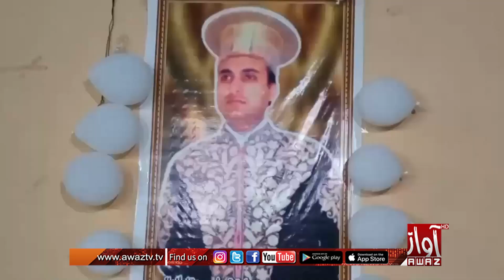Hyderabad : Pir Of Lawari Shareef Pir Muhmad Sadiq qureshi Ji Salgirah taqreeb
حيدرآباد : پير آف لواري شريف پير محمد صادق قريشي نقشبندي جي سالگرهه تقريب